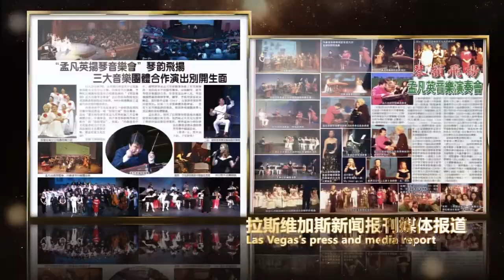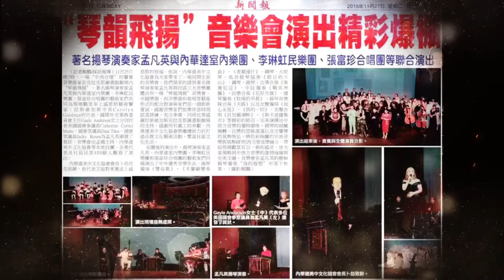琴韵飞扬孟凡英扬琴音乐会扬琴协奏曲《海的遐想》